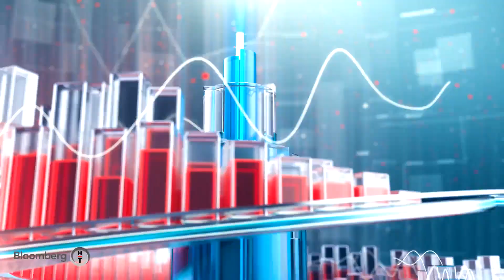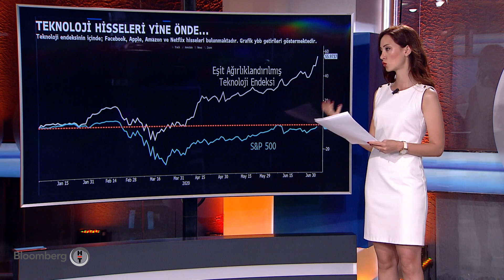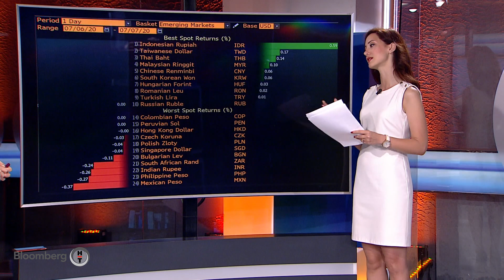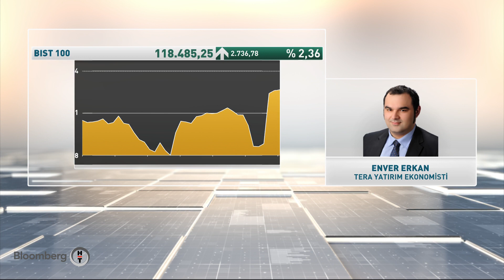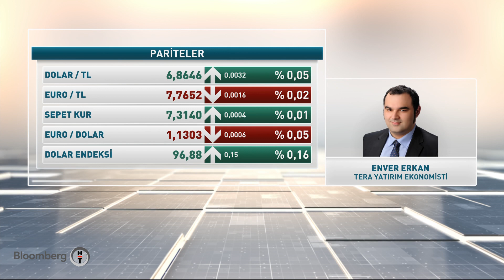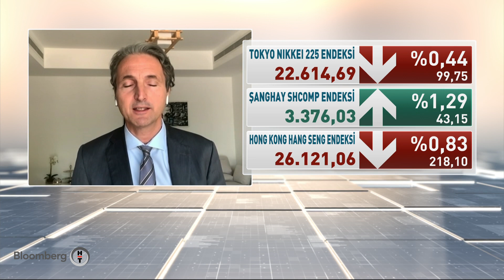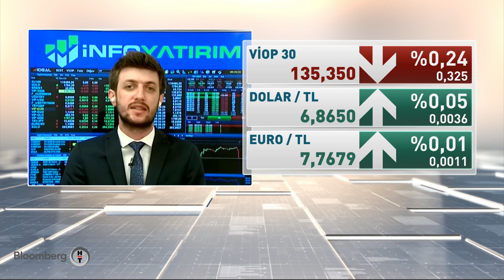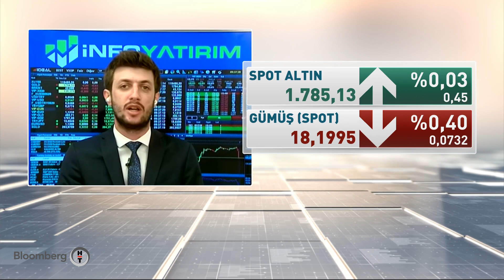Yatırım Bülteni | 07.07.2020